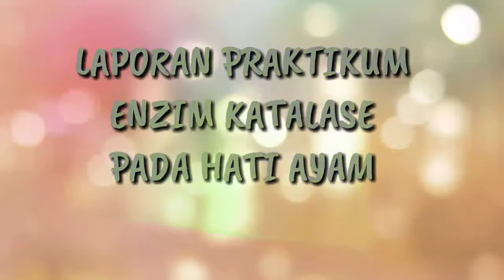Praktikum Enzim Katalase Pada Hati Ayam- Rafael Samosir KLS 12 SMA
Tugas Biologi kls 12